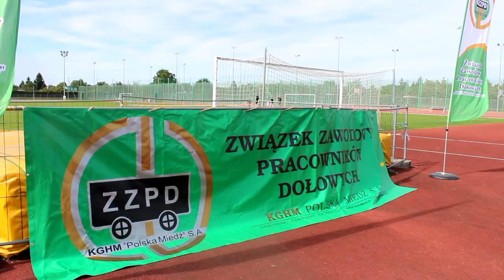TURNIEJ PIŁKARSKI ZZPD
Tym razem z jednej kopalni Polkowice Sieroszowice w turnieju wzięło udział 5 drużyn. Najlepsi okazali się górnicy z Polkowic Zachodnich. Drugie miejsce wywalczyli piłkarze z z szybu SG, a trzecie SW-1 oddział mechaniczny. Były puchary, nagrody,a le przede wszystkim sport, dobra zabawa i integracja całych rodzin.